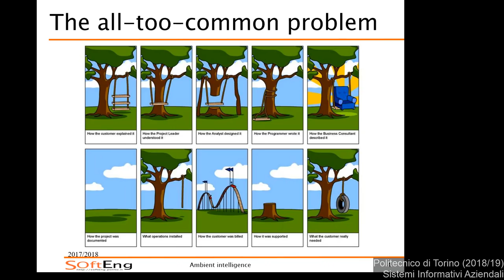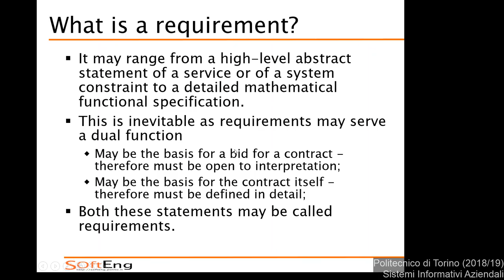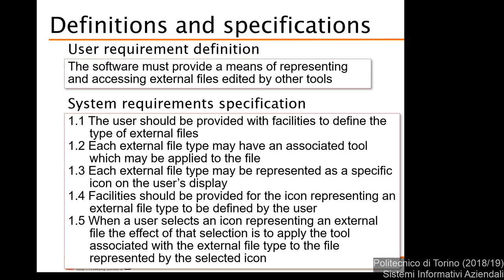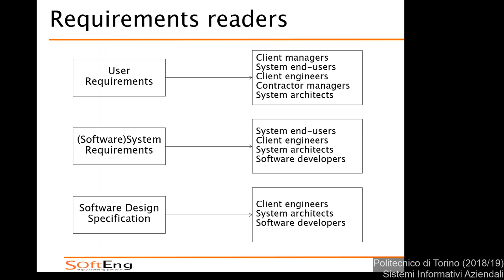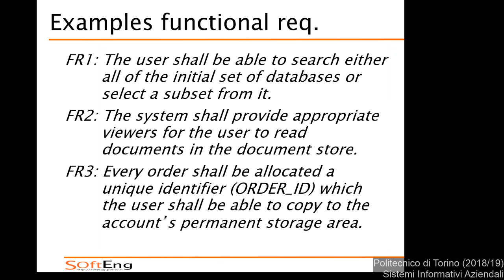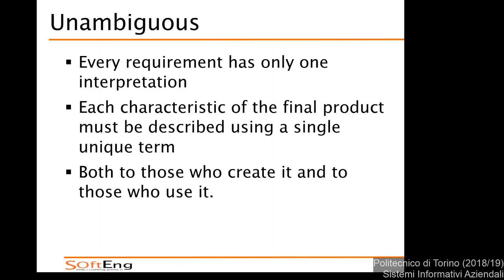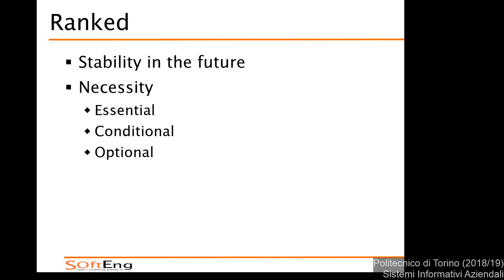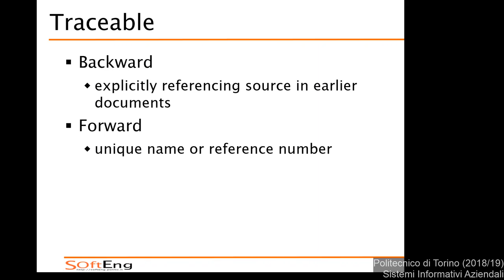SIA-2018-L11: Ingegneria dei requisiti (1)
Lezione 11 del 25/10/2018: Ingegneria dei requisiti (1).